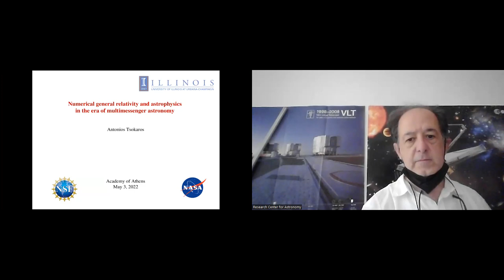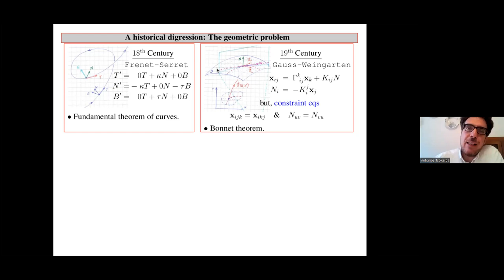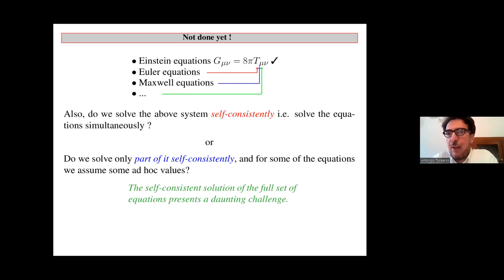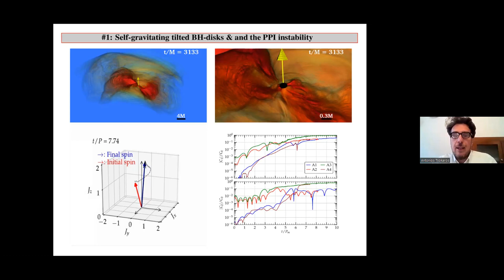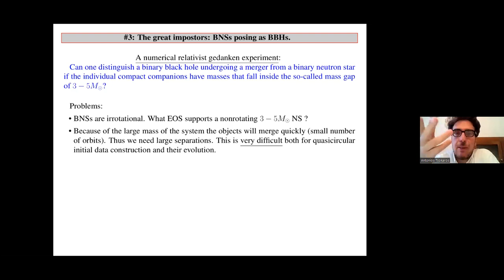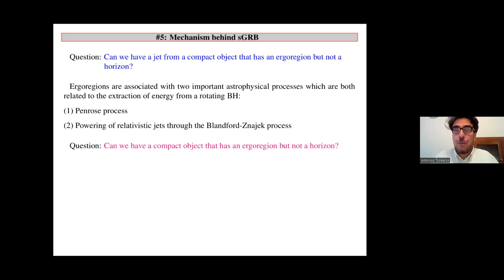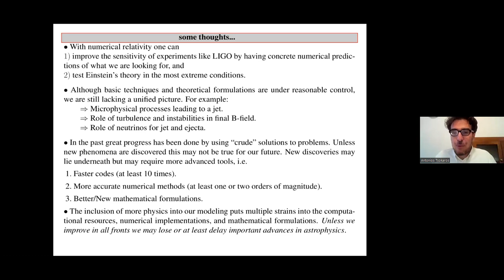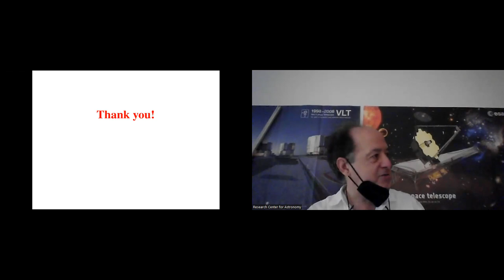Numerical general relativity and astrophysics in the era of multimessenger astronomy (A. Tsokaros)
Antonios Tsokaros
University of Illinois at Urbana-Champaign, USA

Abstract:

The study of compact objects in the strong field regime requires a thorough understanding of the initial value problem in general relativity in the presence of hydrodynamical, magnetohydrodynamical and radiation sources. This is a twofold problem that includes general relativistic solutions that represent realistic astrophysical systems at a given moment in time as well as the subsequent evolution of the system of the Einstein field equations coupled to the relativistic magnetohydrodynamic and radiation transport equations. In this talk I will present the fundamental principles of this endeavor as well as efforts in understanding a variety of astrophysical systems from binary neutron stars to ergostars and black hole-disks through numerical relativity.